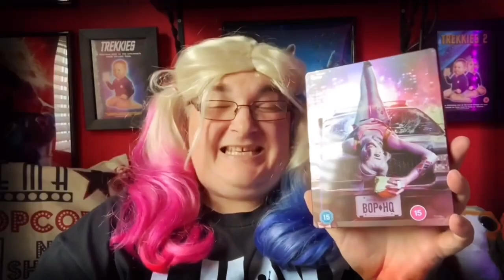Big Pauly Talks Movies - Disney’s The Little Mermaid (2023) Live Action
Hey folks, today I’m sharing my thoughts on the latest Disney Live Action remake, The Little Mermaid, starring Halle Bailey.

🔹Facebook Group - Big Pauly Chatting Movies & TV

SkyQ mini-box

Big Pauly